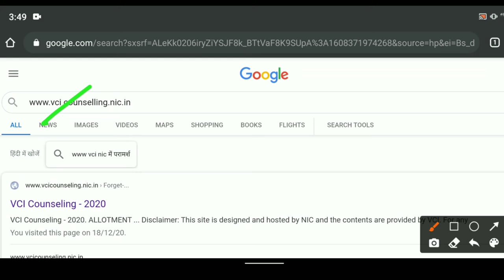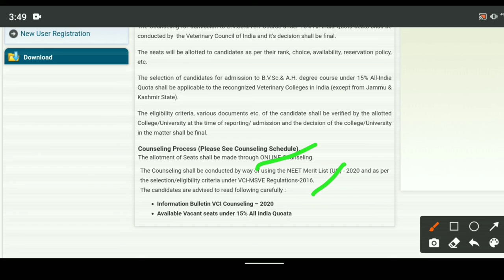Aipvt new official website launched l veterinary Counseling 2020 recent latest update l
is video me all india veterinary counseling 2020 ki official website ke new update and Counseling kb start hogi is bare bare me btaya he

Aipvt new official website launched
Aipvt Counseling 2020 registration process start
vci official website fully functional

Rajasthan Ayush counseling 1st round Expected cutt off ?
Category wise cutt off marks
Rajasthan Ayush 1st round Expected cutt off marks
Rajasthan Ayush private and government college 1st round Expected cutt off marks
Rajasthan Ayush courses 1st round Expected cutt off
Rajasthan Ayush expected cutt off
Rajasthan Ayush catgory wish expected cutt off marks

Rajasthan Ayush counseling new update
Total ayush seats increase ?
participate college लिस्ट released
Ayush total seats in rajasthan
Ayush counseling registration process start
Ayush counseling new update
Rajasthan Ayush counseling 2020 participate college list released